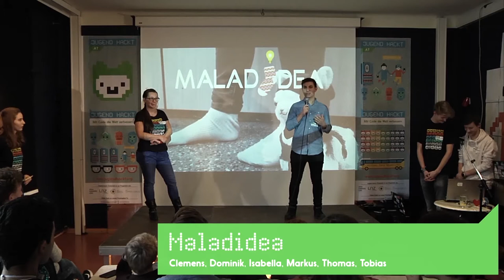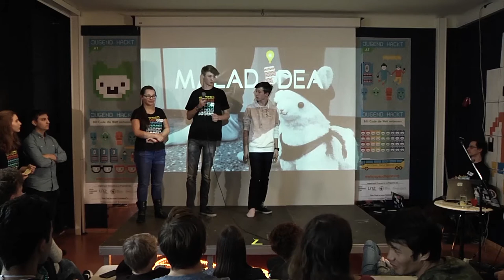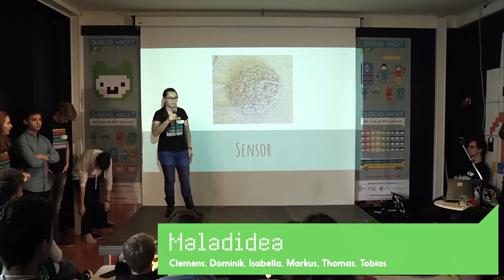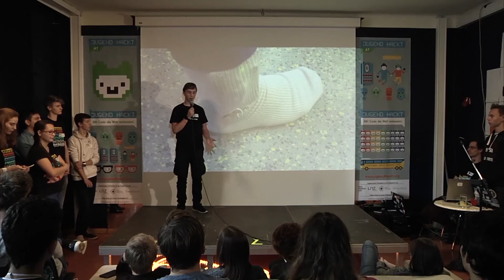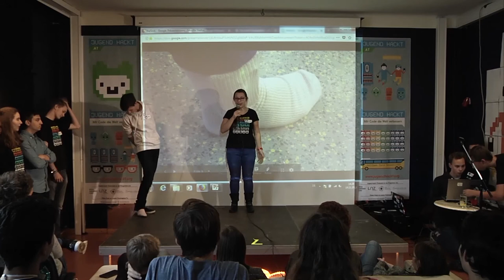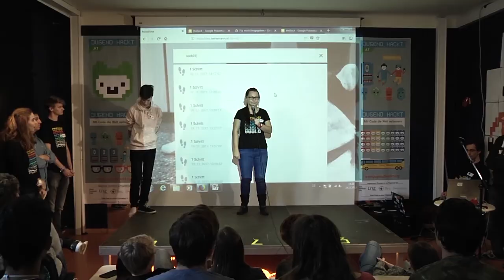Maladidea | Jugend hackt AT Linz 2017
Das Team von Maladidea hat sich zum Ziel genommen, Menschen zu unterstützen, die Angehörige pflegen. Mit Hilfe einer digitalen Socke erhalten Anhehörige eine Nachricht, sobald beispielsweise eine Demenzkranke Person das Haus verlassen möchte. Von Clemens, Dominik, Isabella, Markus, Thomas und Tobias.